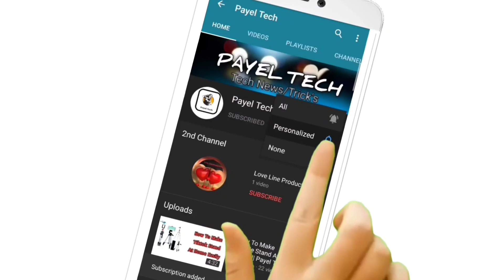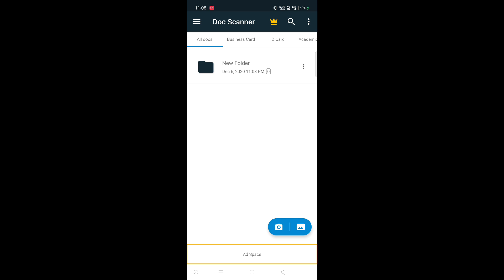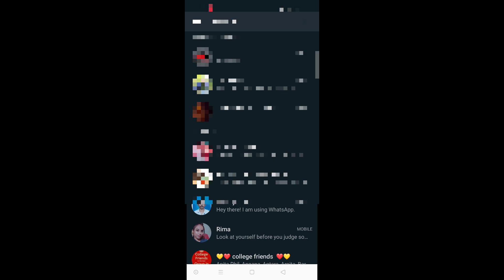How To Create PDF File In Your Mobile || Convert Image To PDF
My Gear

Ring Light